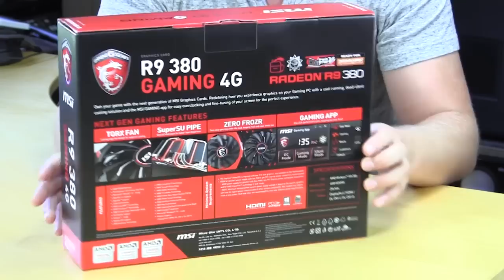MSI R9 380 Gaming 4G Graphics Card Unboxing & Overview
Pricing & Availability (Amazon)